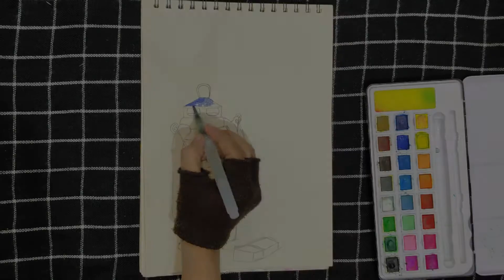Lantern with Match Box | Water Colors | ENTREPRENEUR ARTIST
ENTREPRENEUR ARTIST
Welcome to ENTREPRENEUR ARTIST (The art channel of Pakistan). Every week a new video is uploaded. Do press bell icon for new updates.

ENTREPRENEUR ARTIST

pencil drawings ideas new abstract art 2020 abstract art drawings allah in arabic calligraphy Pieter Bruegel the Elder impressionist artwork leonardo da vinci artwork michelangelo van gogh works claude monet paintings tutorial salvador dali painting tutorial Calligraphy Painting Oil painting Arabic Calligraphy DIY landscape painting handicrafts paper work canvass painting 5 mint art calligraphy for beginners